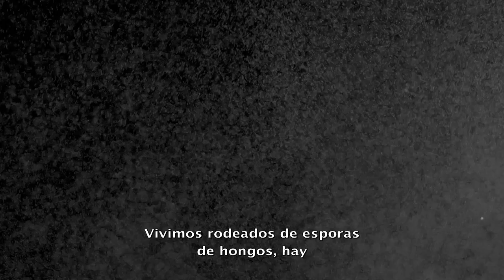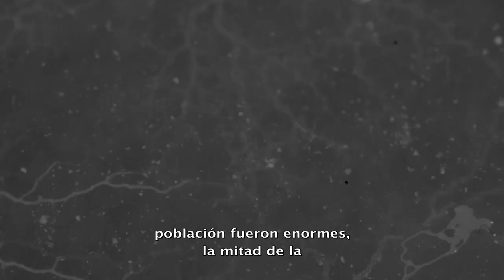The Last of Us - CORDYCEPS: La CIENCIA que hay detrás del juego | PlayStation España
¿Conoces el hongo cordyceps? The Last of Us se basa en un mundo en el que este ha dominado el planeta. ¿Es posible que esto sucediera?

En el canal de PlayStation España puedes ver los MEJORES tráilers en español, seguir las aventuras de ROSDRI y a Albi HM como presentadores del canal y disfrutar de gameplays, tops, sketches, vídeos especiales, tutoriales y mucho más... ¡No te pierdas nada!